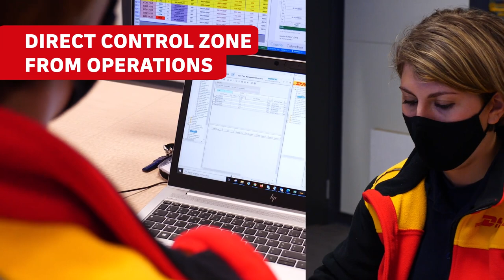DHL Express opens new international hub at Paris-Charles de Gaulle Airport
DHL Express, the world’s leading international express services provider, has opened its new international hub at Paris-Charles de Gaulle airport. With a solid network and next-generation infrastructure, DHL has all the tools to support and plan ahead for the increase in global trade by shortening delivery times, enhancing parcels tracking and security, and further improving the employees’ working conditions.